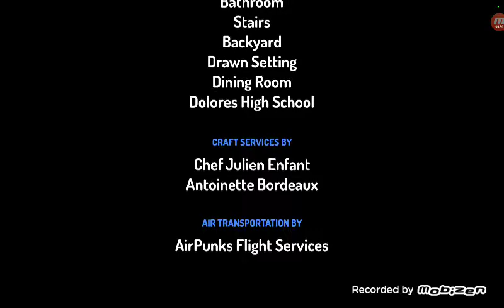scott 2nd punishment day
at november 12 you will be assigned by 20 stick video cat gets grounded trailers and breaking the stores and more thank you so much please you can subscribe top subscribe bottle and nipple do not subscribe button thank you